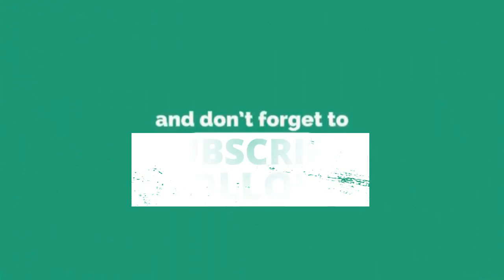Cara Nabi Muhammad SAW Mengenali Umatmya || Al-Ustadz Dr. K.M. H. Abd Malik Tibe, S.H.I., M.A.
Ceramah Maulid Nabi Muhammad Shallallahu 'Alaihi Wasallam 1445 H / 2023 M Masjid Tarbiyah Pacongan Kec. Paleteng Kab. Pinrang - Ittaqullah Channel - Media Dakwah Islam Digital-

Nabi Muhammad Shallallahu 'Alaihi Wasallam mengenali Umatnya melalui Dua Perkara, yang Pertama adalah pada Hari Kiamat Umat Islam Dipanggil bersama Pemimpinnya, yaitu Nabi Muhammad Shallallahu 'Alaihi Wasallam dan Nabi Muhammad mengenal Umatnya. Yang Kedua adalah Tanda Putih Bercahaya pada Wajah, Kaki, Tangan yang merupakan Tempat Air Wudhu, sehingga Tanda tersebut menjadi Pembeda dari Umat Manusia yang lain.

Tonton dan Simak Video Kajian ini dengan Seksama sampai akhir agar Kita dapat mengambi, Manfaat dan Ilmu dari Video Kajian ini.

"Barangsiapa yang Menunjuki kepada suatu Kebaikan, maka Dia akan Mendapatkan Pahala seperti Pahala Orang yang Mengerjakannya" (HR. Muslim No. 1893).

"Barangsiapa yang Menyampaikan Satu Ilmu saja dan ada Orang yang Mengamalkannya, maka walaupun yang Menyampaikan sudah tiada (meninggal Dunia), Dia akan tetap Memperoleh Pahala" (HR. Al-Bukhari).

"Sebaik-baik Manusia adalah yang Paling Bermanfaat bagi Manusia (HR. Ahmad, Ath-Thabrani, Ad-Daruqutni, dihasankan oleh Al-Albani dalam Shahihul Jami' No. 3289).

"Jika Kalian Berbuat Baik, sesungguhnya Kalian Berbuat Baik bagi Diri Kalian Sendiri" (QS. Al-Isra : 7).

"Menuntut Ilmu itu Wajib bagi setiap Muslim dan Muslimah sejak Ayunan hingga Liang Lahat" (HR. Ibnu Majah No. 224 dari Anas Bin Malik RA diShahikan oleh Asy-Syaikh Al-Albani dalam Shahih Ibni Majah : 183 dan Targhib : 72).

Fastabiqul Khairaat
Semoga Allah Subhanahu Wata'ala Melindungi dan Merahmati Kita semua
Jazakumullahu Khairan Katsiraan atas Dukungan dan Supportnya.